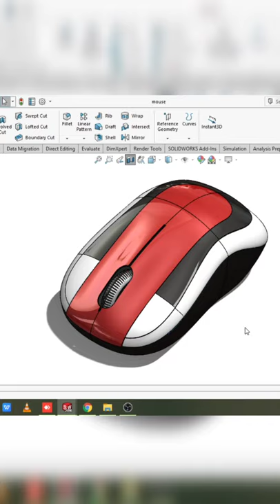How To Make A Computer Mouse In 3D CAD Modal